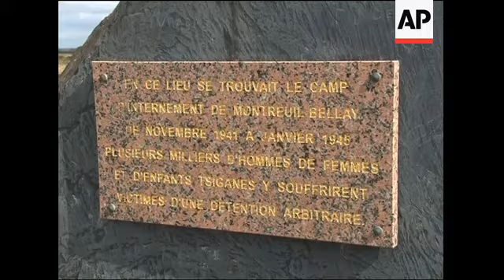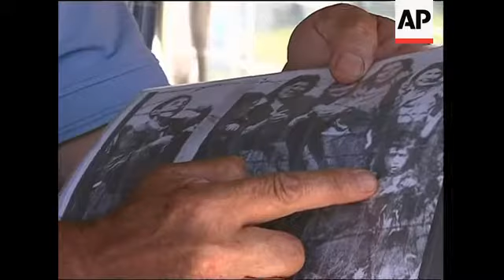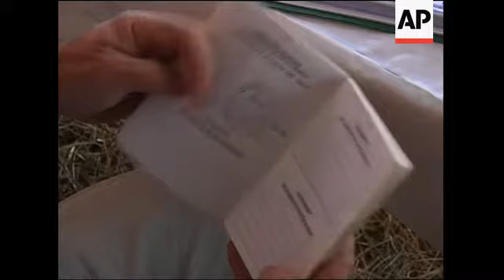Children of those held at WW2 camp for Roma plan a memorial at the site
Montreuil-Bellay, 9 September 2010
1. Wide of field where French Gypsy internment camp was, memorial plaque in foreground
2. Wide of cows grazing, remains of camp in foreground
3. Close-up on plaque reading (French) "In this place was the internment camp of Montreuil-Bellay from November 1941 until January 1945. Thousands of gypsy men, women and children suffered here from arbitrary detention."
4. Amateur historian Jacques Sigot pointing to a old photo of the camp inside of a book; then walks to area
5. Close-up of book showing still photo (photo part of Jacques Sigot's archives) of the camp in the 1940's during World War II
6. SOUNDBITE (French) Jacques Sigot, Amateur Historian of French Gypsies:
"Those who are sedentary don't like the nomads, they're scared of them, and they used the war as an excuse to keep them somewhere, to easily settle them down in a place behind barbed wire."
7. Sigot holding photographs of French gypsies behind barbed wire
8. SOUNDBITE (French) Jacques Sigot, Amateur Historian of French Gypsies:
"People were happy that these nomads (they were called nomads at that time) were locked up."
9. Wide of window to underground prison inside the camp
10. Sigot entering old prison
11. Tracking shot of staircase up
Poitiers, 13 September 2010
12. Wide of French Gypsy camp
13. Various of French gypsy Milo Delage and his brother and friends walking
14. Various of Delage showing a photo from his own archives of his aunt photographed as a young girl interned inside the camp in Montreuil-Bellay
15. SOUNDBITE (French) Milo Delage, French Gypsy:
"It was an internment camp, it was a concentration camp. They were surrounded by barbed wire. They were in barracks living one on top of the other."
16. Family cooking outside
17. Close-up of young girl holding doll
18. Delage seated with personal archive
19. Delage flipping through his "carnet de circulation" - papers identifying him as a travelling person or "gens du voyage" which he needs to renew every three months
20. SOUNDBITE (French) Milo Delage, French Gypsy:
"There are all of the ingredients of what happened before the war for the gypsies at the moment, all of the ingredients - the racism, the discrimination, the identity papers (for travelling) that continue, that they haven't stopped using."
21. Delage speaking to child
STORYLINE
In the French village of Montreuil-Bellay, three surreal staircases rise out of the parched grass and lead to nowhere, in the middle of a thistle-tangled field behind a hedge of blackberries.
That is all that is left of the camp where thousands of French Gypsies were interned in this village in the Saumur wine region during World War II.
Here, hungry children once crowded behind barbed wire, hoping Sunday strollers might toss them leftover food.
Anyone caught trying to escape was locked in a filthy hole underground, a prison within a prison.
As today's France expels a wave of Romanian Gypsies seeking an escape from hardship back home, children of the camp's survivors have been drawing up plans for a memorial to the site's chilling past.
They have also been caught up in their own battle against what they say is state-sponsored discrimination against one of Europe's most marginalised, misunderstood minorities.
This shameful episode of French history is little known and isn't in the school textbooks: Under the German Occupation, thousands of Gypsies, mostly citizens of France, were rounded up and put in 31 internment camps administered and guarded by their fellow Frenchmen.
The fate of French Gypsies was unusual.